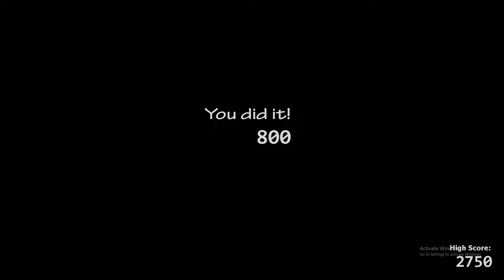Ummm... - Ultimate Custom Night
Hey all,
Havn't posted in a while, this is just something a threw together in 30mins. By the way, i cannot mute the music so please dont copyright me.